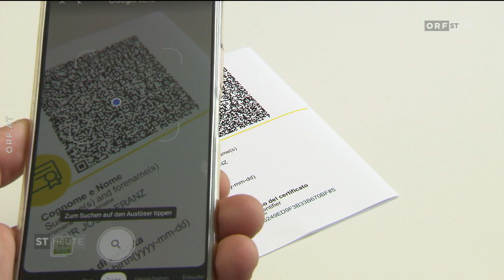COVID-Verordnung Nr. 31 – Offener Brief an LH Kompatscher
Bericht im ORF Südtirol Heute vom 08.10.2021.

Die Bundesleitung des Südtiroler Schützenbundes hat mit Unverständnis und Bedauern zur Kenntnis genommen, dass die Südtiroler Landesregierung mit der COVID-Verordnung Nr. 31 vom 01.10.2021 einmal mehr ohne Widerspruch eine Verordnung der italienischen Regierung übernommen und somit eine eigenständige und für Südtirol autonome Regelung hintenangestellt hat. Laut besagter COVID-Verordnung Nr. 31 soll ja bekanntlich im Zeitraum vom 15. Oktober bis zum 31. Dezember 2021 der Besitz des „Grünen Passes“ für die arbeitende Bevölkerung in allen Arbeitsbereichen verpflichtend werden.

Es sei vorweggenommen, dass der Südtiroler Schützenbund keineswegs die Gefährlichkeit dieses, mittlerweile verschiedenartig mutierten Virus in Frage stellt, durch deren Infizierung Menschen aller Altersgruppen schwer erkranken und auch sterben können. Auch nicht, dass infolge eines zu hohen Infizierungsgrades die Krankenhäuser bei der gesundheitlichen Behandlung der erkrankten Patienten wieder an die Grenzen ihrer Belastbarkeit stoßen könnten.

Und es ist richtig, dass die Verantwortlichen der Politik handeln müssen, um diese Pandemie in den Griff zu bekommen. Mag der im Frühjahr 2020 verhängte Lockdown unmittelbar nach Ausbruch der Pandemie auch der richtige Ansatz gewesen sein, so muss nach fast zwei Jahren danach – nach all den gemachten Erfahrungen – die Frage erlaubt sein, ob sich zeitweise abwechselnde Lockdown‘s, Einrichtungen von Sperrzonen oder der Grüne Pass am Arbeitsplatz wirklich zielführend für die Pandemiebekämpfung bei gleichzeitiger Rückkehr in einen gesellschaftlichen und wirtschaftlichen Normalzustand sind.

Es reicht jetzt. Weil nicht nur diese Pandemie das Leben der Menschen gesundheitlich beeinträchtigt, sondern es sind vor allem auch die auferlegten Einschränkungen unserer Freiheitsrechte, welche viele Menschen gesundheitlich aber auch seelisch kaputt machen und in Depressionen stürzen. Die Diskussion um die Vorteile und Nachteile des Impfens trägt Streit in unseren Familien hinein und lässt Freundschaften auseinanderbrechen. Das sind keine Kollateralschäden mehr, sondern eine sich ausbreitende Pandemie ohne Virus.

Das Arbeitsverbot für Frauen und Männer ohne Grünen Pass gefährdet ihre Existenzgrundlage – eine schwer zu verantwortende Maßnahme. Aber auch Kleinbetriebe werden in existentielle Nöte gebracht. Arbeitgeber müssen ihre Angestellten denunzieren und oft auf ihre besten Mitarbeiter verzichten, nur weil diese eine andere Lebenseinstellung haben.

Der Südtiroler Schützenbund ist sehr besorgt darüber, dass der Zusammenhalt in unserer Gesellschaft bröckelt, und er warnt davor, Werte wie Freiheit, Eigenverantwortung und die freie Gestaltung der eigenen gesundheitlichen Unversehrtheit aufzugeben.

Der Südtiroler Schützenbund spricht sich daher dafür aus, Arbeit und soziales Miteinander für alle wieder zuzulassen und in der Pandemiebekämpfung die Menschen nicht mehr zu bevormunden, sondern ihre Eigenverantwortung zu stärken, dass sie für ihre eigene Gesundheit selbst das Notwendige beitragen müssen.

Wenn die Südtiroler Bevölkerung wählen dürfte, sollte sie einen Staat aussuchen, in dem alle diese Werte als unverrückbare Pfeiler der Gesellschaft anerkannt werden.

Die Südtiroler Politik sollte sich an den nordischen Ländern ein Beispiel nehmen, wo die Grundrechte noch einen höheren Stellenwert einnehmen, und wo auch Regional-Autonomien existieren, die sich ihren Namen verdienen oder die Bevölkerung sich um mehr Eigenständigkeit bemüht.